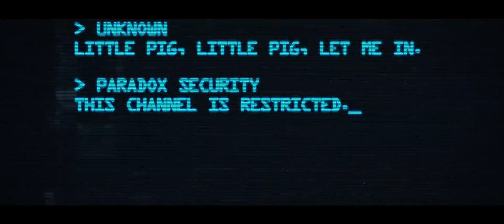Paradox City trailer (B)